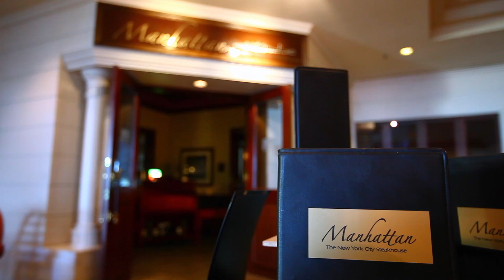맨하탄스테이크, 괌에서 즐기는 뉴욕 정통 스테이크의 깊은 맛 (퍼시픽 스타 호텔)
A great place in Guam to taste the traditional New York style steak (Pacific Star Hotel)